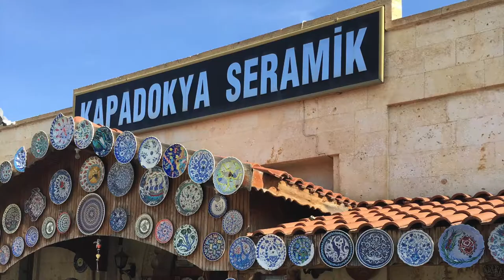Cappadocia, Turkey - How they make Traditional Pottery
Cappadocia in Central Turkey has more than fairy chimneys. It is the home of the traditional pottery and ceramics in Turkey. In this video I visit a ceramics factory in Cappadocia and learn more about how they make pottery using the ancient traditional methods.